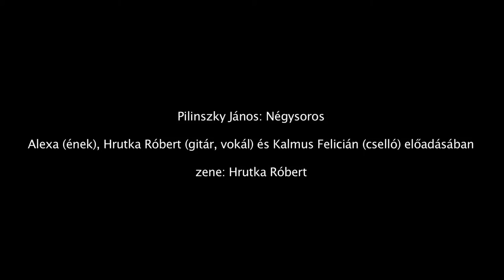ALEXA – Négysoros (Pilinszky János)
Pilinszky János: Négysoros című verse Alexa (ének), Hrutka Róbert (gitár, vokál) és Kalmus Felicián (cselló) előadásában.
zene: Hrutka Róbert - A felvétel az MKB Professzori Klub rendezvényén, a hernádvécsei Hotel Vécsecityben készült 2015. október 10-én.